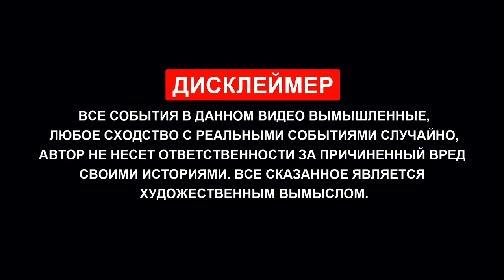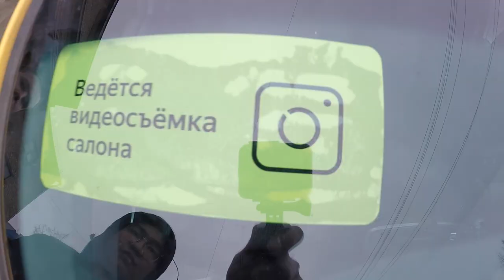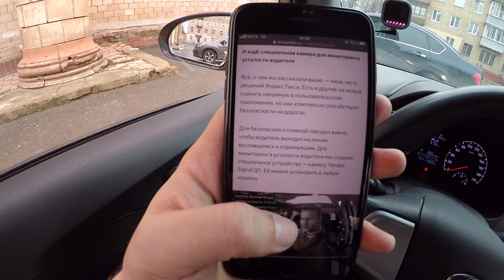Аренда машины для работы в ТАКСИ | Что делать после сокращения?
Аренда , как это? Легко или невыносимо? В данный момент я уже работаю на своей машине (о чем расскажу позже), работая на аренде тоже есть свои плюсы, но нужно выбрать хороший таксопарк , с которым не будет лишних проблем. В этом видео я на машине самого популярного тарифа эконом из таксопарка, в котором я сначала брал машины. Будьте аккуратны - работать на аренде не так просто, чтобы заработать и отложить, приходится дольше находиться на линии, лучше выбрать крупный и проверенный таксопарк, повторюсь, чтобы избежать лишних проблем. Либо куда лучше, это приобрести своё авто!